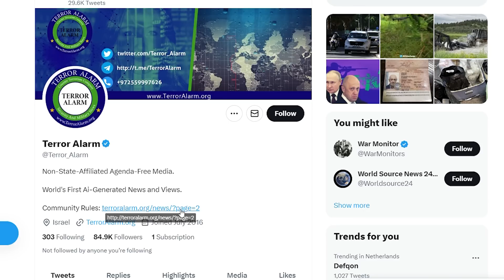ኤርትራውያን ዓሰብ ተወሲዶም / ፑቲን ዘዕበዮ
stay        ✌  ሰላም